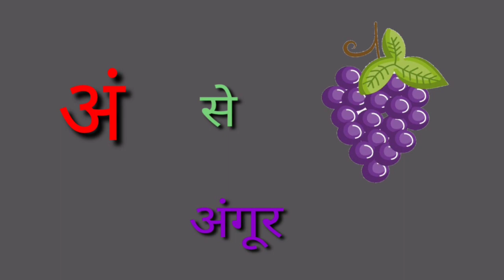Hindi swar | learn hindi swar | अ से अनार - Hindi Varnamala | Learn Hindi Alphabets | हिंदी वर्णमाला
अ से अनार - Hindi Varnamala
Learn Hindi Alphabets
Learn Hindi Vowels
learn hindi swar
हिंदी वर्णमाला
A se Anaar, Aa Se Aam -Learn Hindi Swarmala